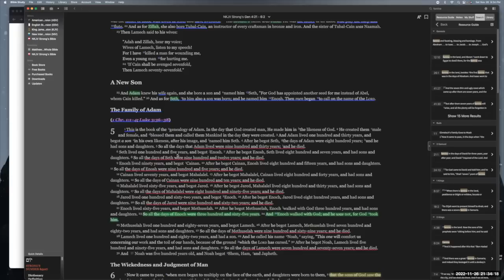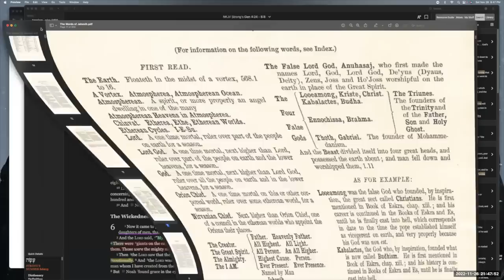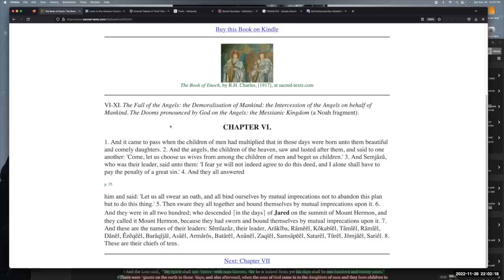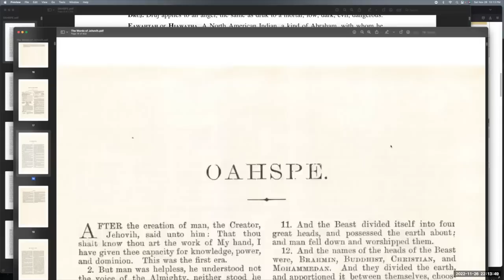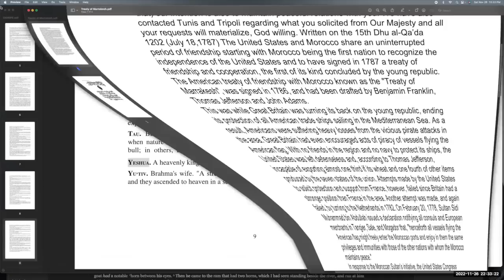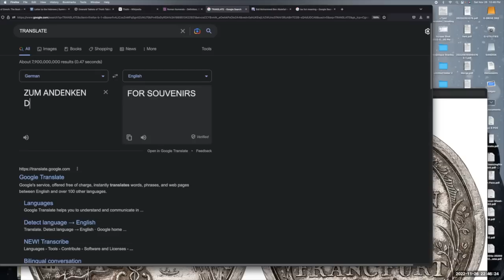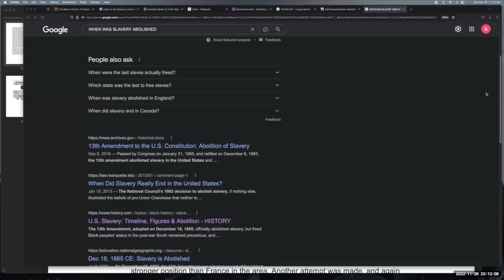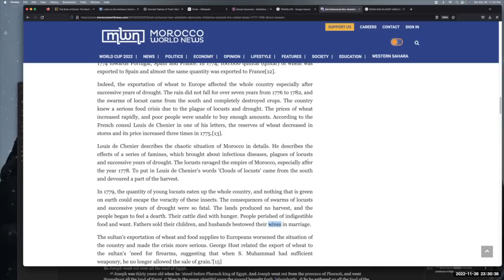THE WATCHERS: Thoth [What is Time?] Enoch Ch. 1-6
This is part four of The Watcher Series. What is Time? It is an illusion? Is it Real? Do we really know when and where we are today? The angelic deity known as Thoth reveals how he is the reckoner of time and laws.